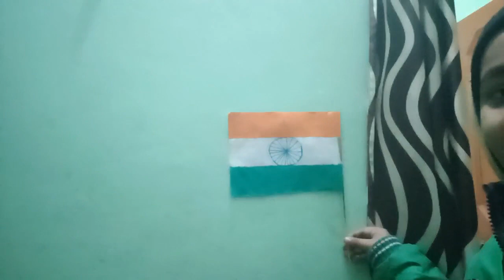26 January 2022 congratulations Indian army...indian government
panarsa daurala Meerut up India